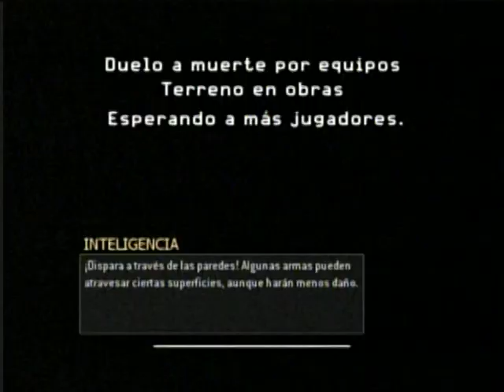Call of Duty Reflex - Wiiu Online Video Gameplay - Wiiu Noticias